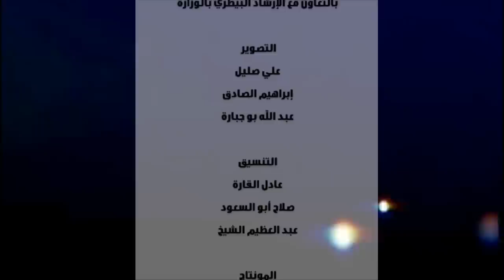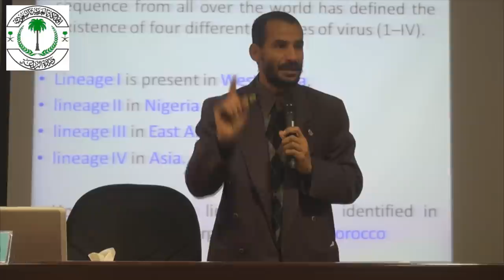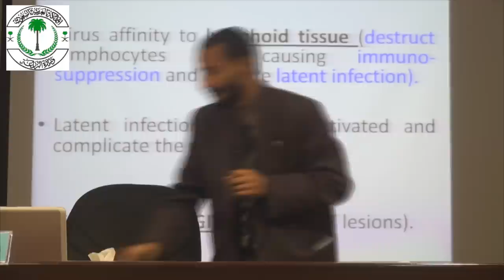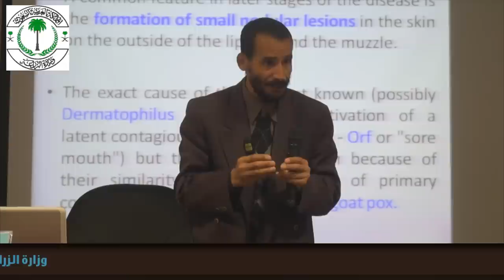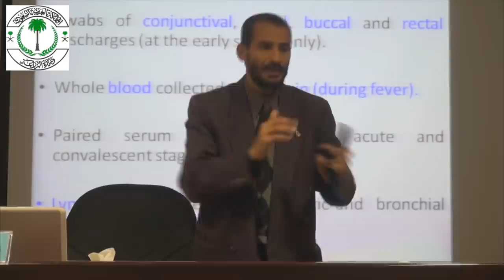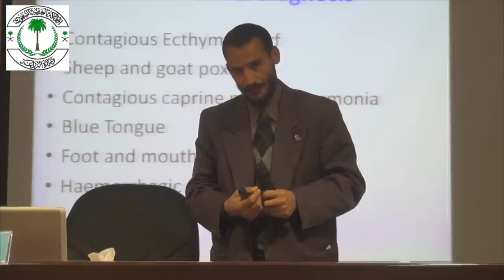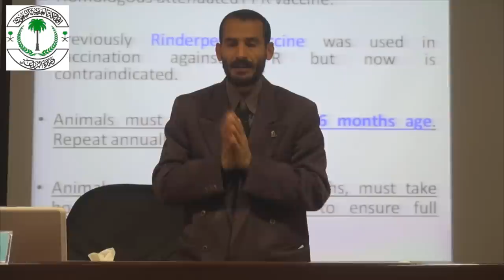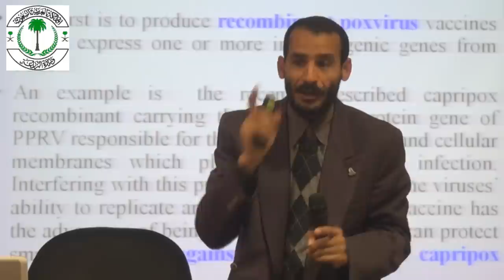طاعون المجترات الصغيرة الجديد والقديم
ندوة علمية بعنوان طاعون المجتراتالصغيرة الجديد والقديم من تنفيذ إدارة الثروة الحيوانية بالإدارة العامة لشئون الزراعة بالمنطقة الشرقية يوم الأحد الموافق 3/2/1434 هـ الموافق 16/12/2012 م والتي ألقاها سعادة الكتور سلامة أحمد عثمان أستاذ الأمراض الوبائية والمعدية بكلية الزراعة والطب البيطري بجامعة القصيم.
تصوير عبد الله بو جبارة وإخراج إبراهيم الصادق